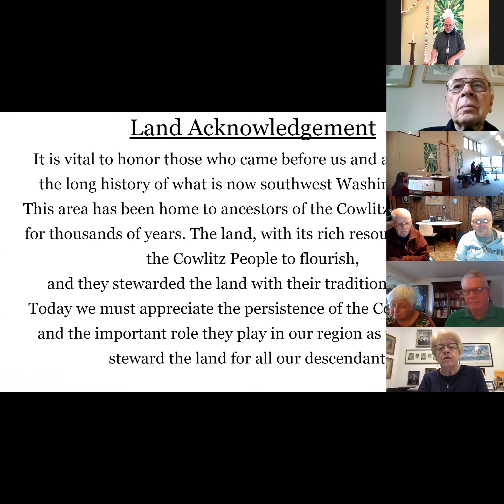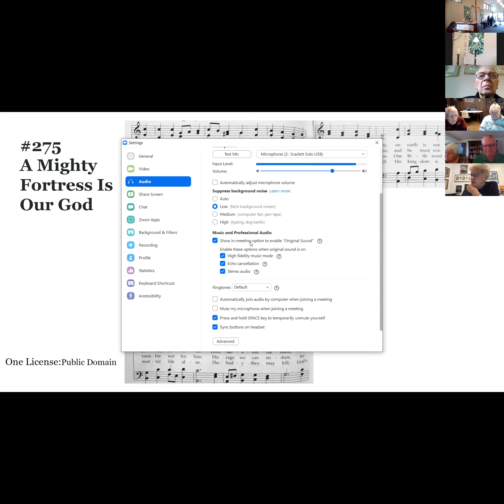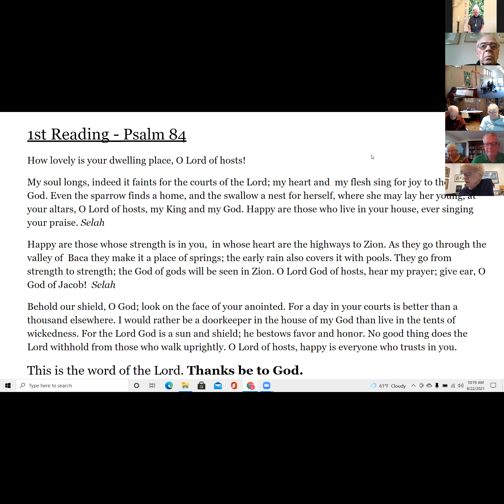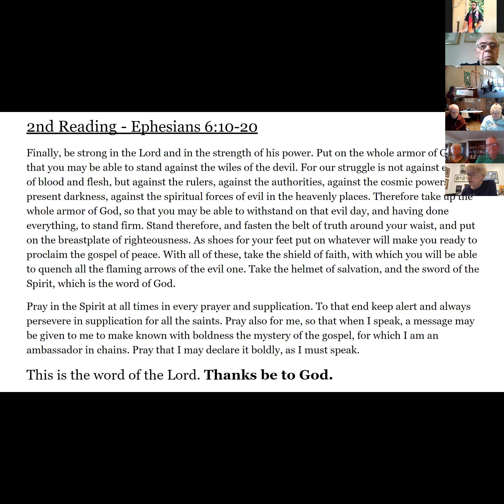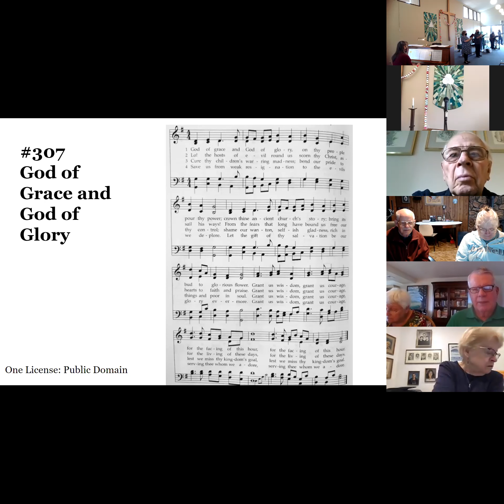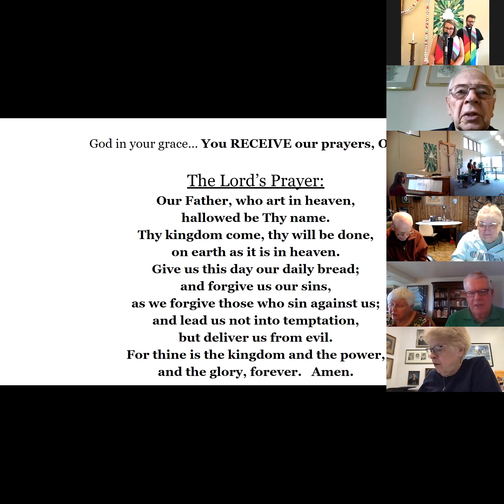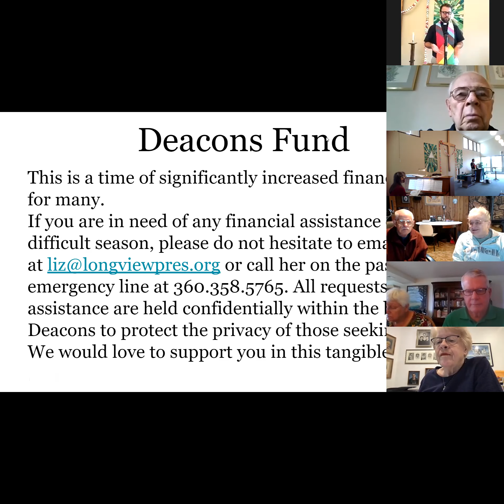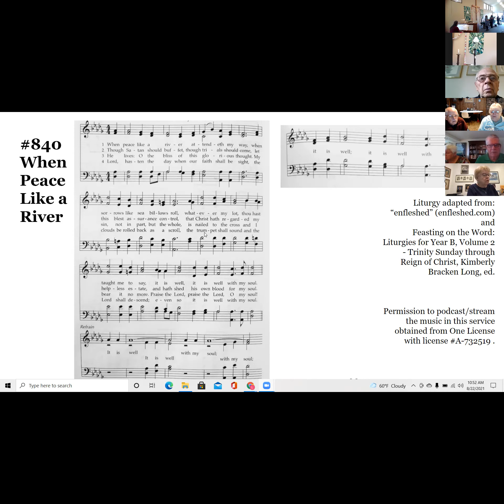LPC Sunday Worship 8.22.2021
Enjoy our Sunday worship service from 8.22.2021.

and
Feasting on the Word: Liturgies for Year B, Volume 2 - Trinity Sunday through Reign of Christ, Kimberly Bracken Long, ed.